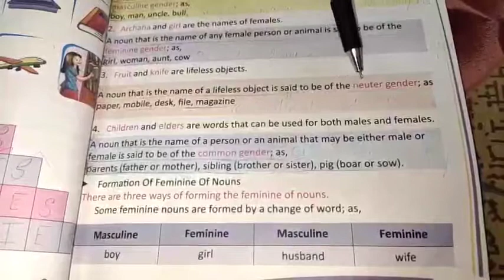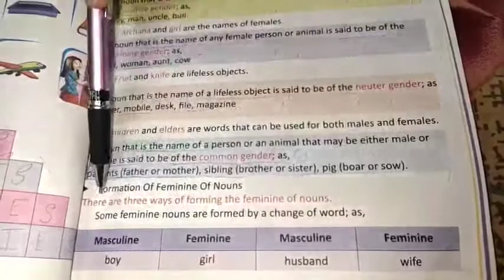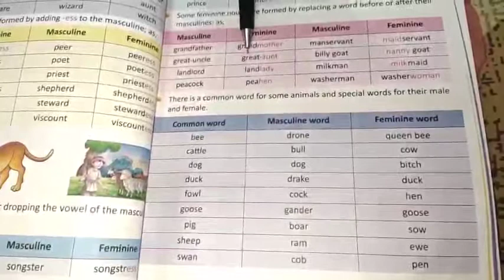Class-4, Subject-English I, Video no-24, Topic:- Ch 7. (The Noun:Gender) , By: Mrs.Suman.